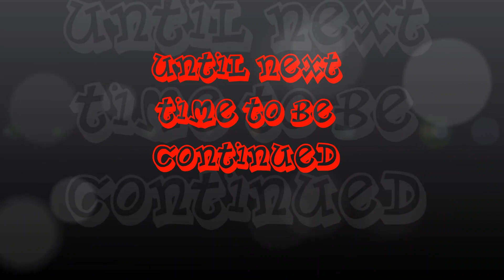He's My Son Chapter 21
I do not own Harry Potter stories or this story and I give full credit to Author Annabeth Volturi on fanfiction.net warning this video and I might have the contents of suicide within it.